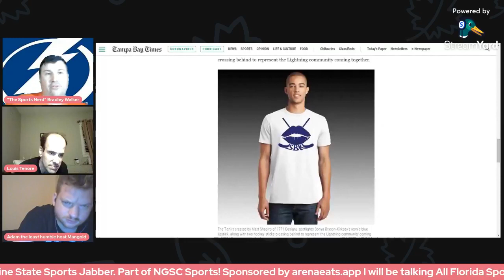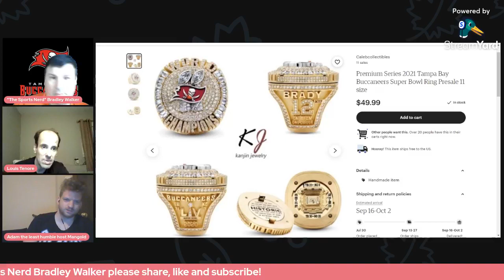Sunshine State Sports Jabber ep 19 2021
All Florida Sports